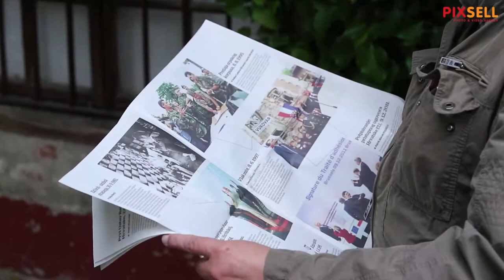Večernjakova izložba fotografija "30 godina hrvatske neovisnosti"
U Gliptoteci HAZU otvorena je večernjakova izložba fotografija "30 godina hrvatske neovisnosti" . Izložbu su pozdravnim govorom otvorili glavni urednik Večernjeg lista Dražen Klarić, Anita Ruso i Damir Kanaet.